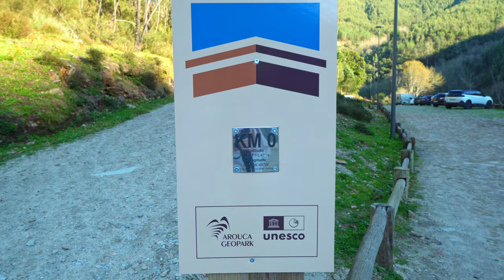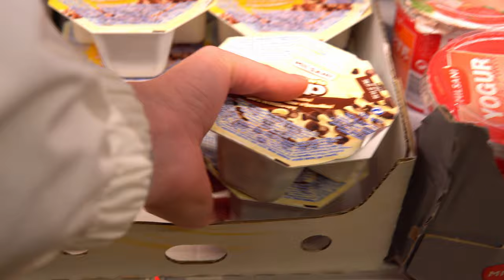SCARY BRIDGE / CUPCAKES & DIARRHEA - Vlog #10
This is the continuation of my journey! This time I will send the plan to the longest suspension bridge in Europe, find silver, make a new friend and embarrass myself in a German supermarket. Everything is the same as always, but in a new way.

Timecodes:
0:00 - Intro
0:20 - Tickets
0:43 - Time to go
1:56 - Start of the journey
2:28 - New friend
3:05 - Heavy climbing
4:03 - No delay!
5:03 - On the bridge
6:43 - Way back
7:55 - Life is short
9:18 - ALDI
11:01 - Outro